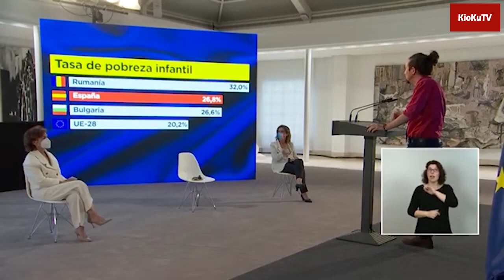Pablo Iglesias hoy 7 de Octubre 2020 presenta Plan de Recuperación y Transformación de la Economía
Presentación de Pablo Iglesias del Plan de Recuperación, Transformación y Resiliencia de la Economía Española, el día 7 de Octubre de 2020.